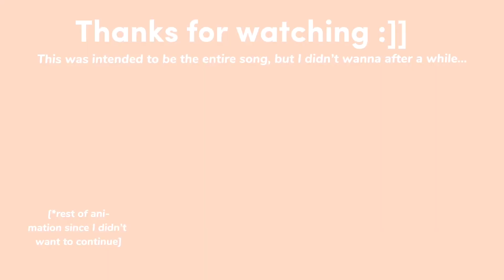EVERYONE IS DUMB • Animation meme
yessss I’m finally done, kinda,,,
Will put links later

tags (so more people will see)